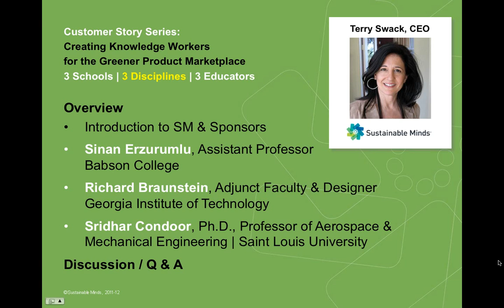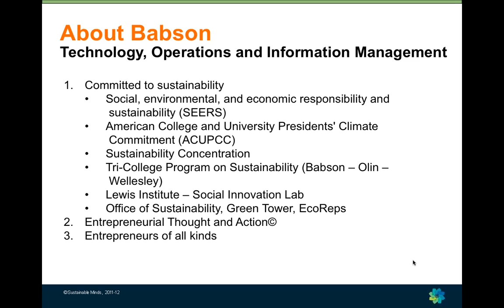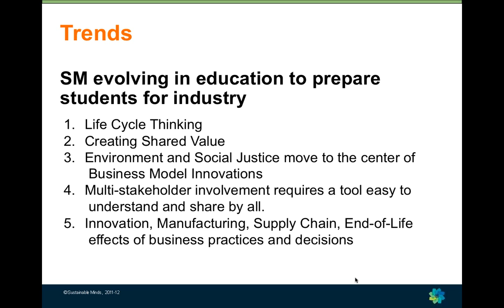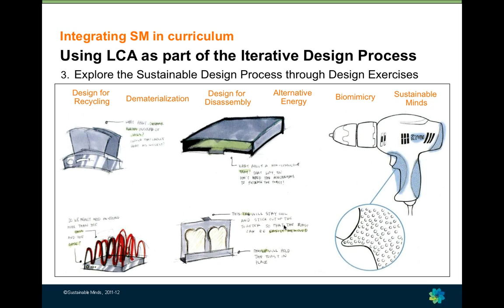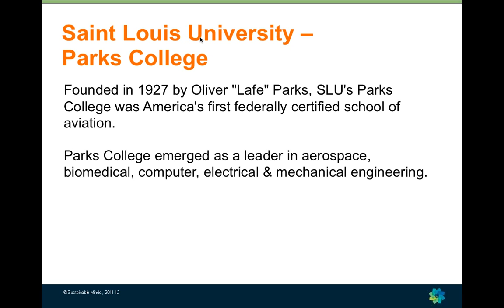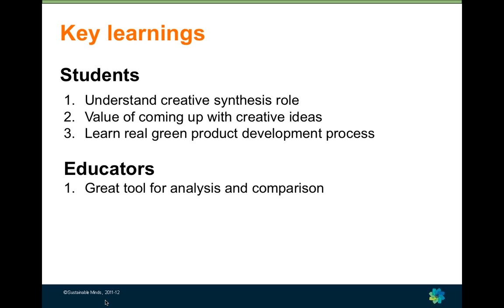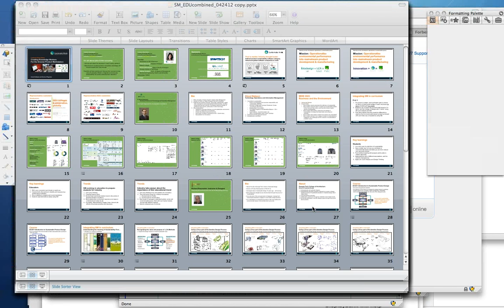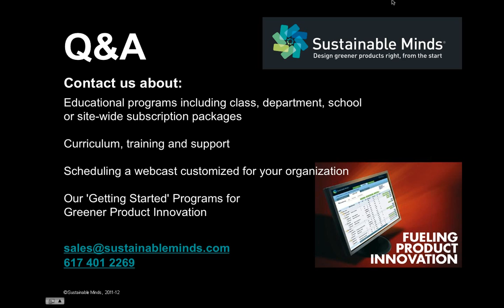Creating Knowledge Workers for the Greener Product Marketplace - Part 1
3 Schools / 3 Disciplines / 3 Educators

On April 24, we held the first in a series of webcasts on how Sustainable Minds is being used in education. Featuring three educators from three different disciplines at three leading institutions, each demonstrated and discussed the use of Sustainable Minds in their curriculum, expansion in their programs and the implications for the future. The range of disciplines represented by the presenters illustrates the interest and need for teaching life cycle thinking and action to all types of students-- business, design and engineering -- to prepare them for taking on the challenges and opportunities in the greener product economy.

These educators' stories illustrate that schools will increasingly attract students in response to industry demand, and manufacturers creating greener competitive advantage will recruit students who can execute on that strategy. Each presenter took a unique approach to help students integrate environmental sustainability into a product development education.